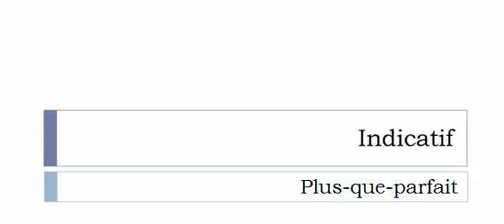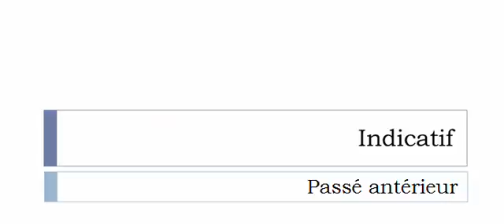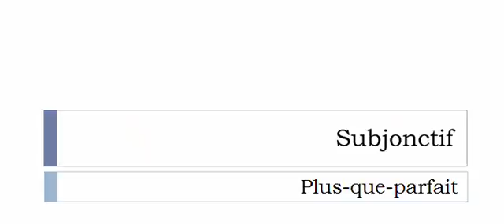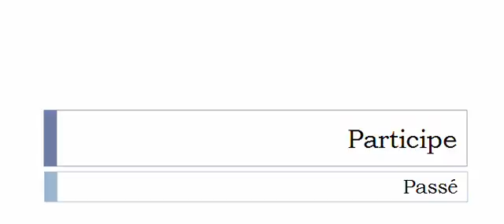French conjugation Verb = Luncher